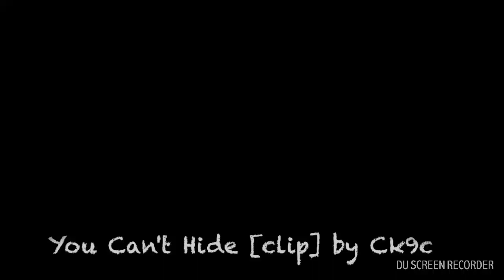A funny blooper